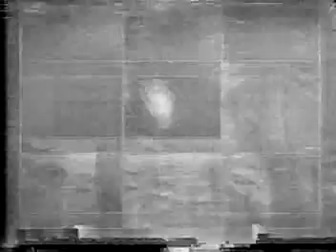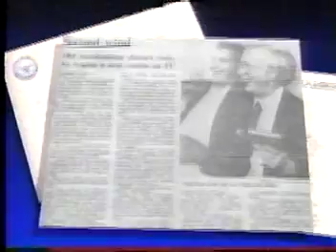TWC Career of John Hope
John Hope's career is looked back on here, in detail. He served in the South Pacific during the second world war, sparking his interest in tropical weather. Weather was his main focus after the war, at the University of Chicago, and the U.S. Weather Bureau in Memphis, but not until the early 60s did his career in tropical meteorology begin. He helped NASA launch their manned space program, and he forecasted the weather for the liftoffs of Mercury, Gemini and Apollo programs. When the National Hurricane Center established its headquarters in Miami in 1967, his career path again changed, and he was one of five forecasters selected to staff the initial office. The group's first big test was Hurricane Camille in 1969. Although he was due to retire in 1982 after a long and successful career, new opportunities allowed him to continue his career as The Weather Channel started, and he was their hurricane specialist and expert. When hurricane season came, he was the voice of experience, and he continued to educate people and help them prepare for hurricanes.

Sadly, John Hope died in June 2002, due to complications from heart surgery. I miss him so much. :'(